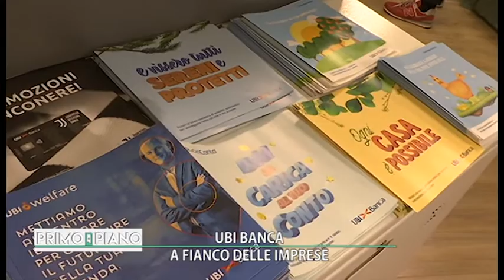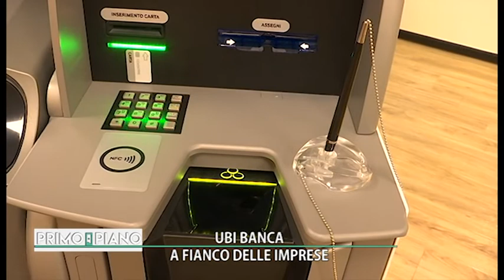PRIMO PIANO UBI BANCA